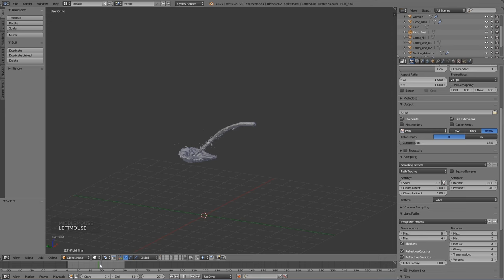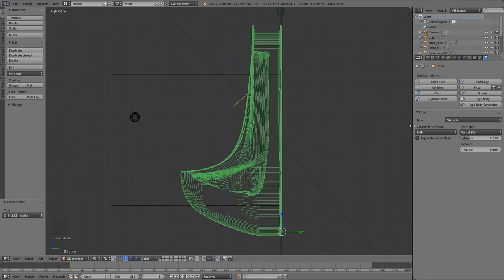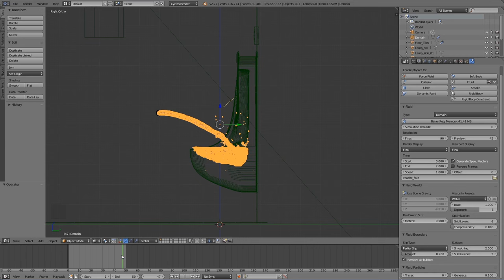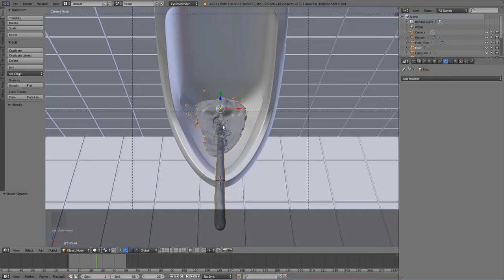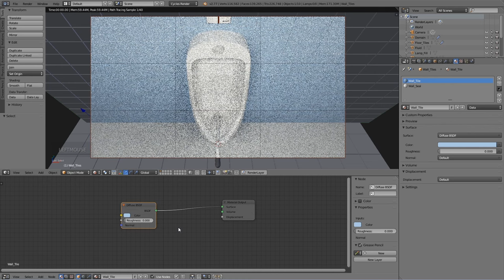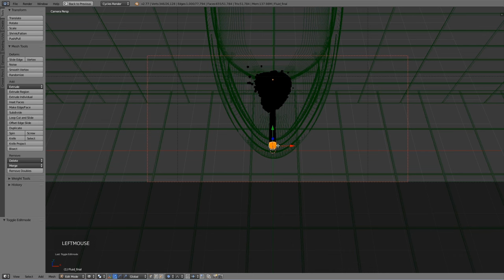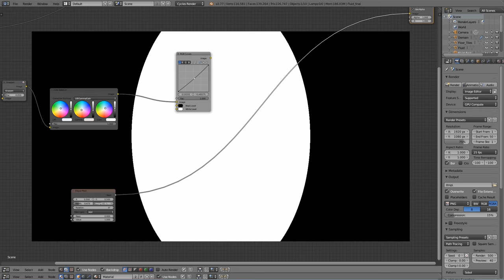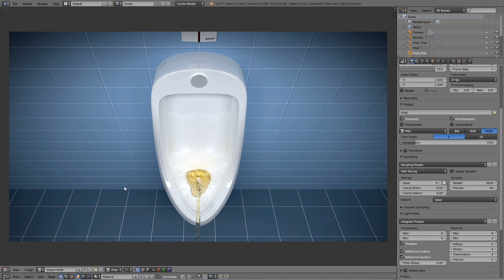Blender 3D Cycles tutorial - Fluid simulation introduction - Français - by KOPILOT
Tutorial Blender Cycles - Introduction à la simulation de fluide